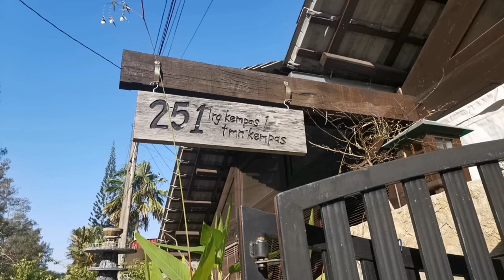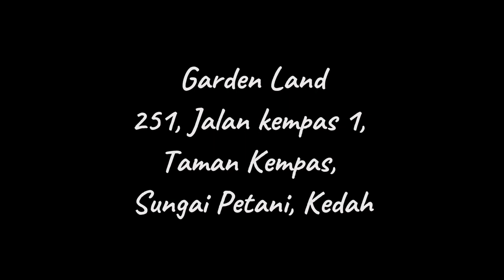Garden Land Sungai Petani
251, Jalan kempas 1, Taman Kempas, 08000 Sungai Petani, Kedah